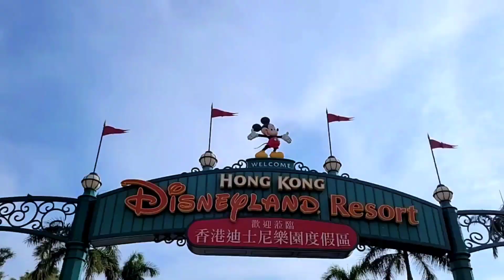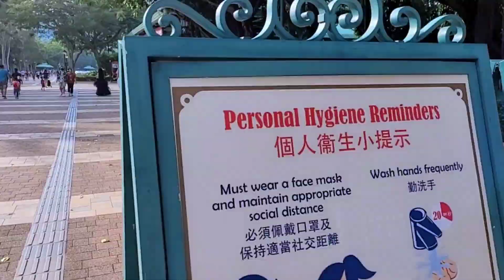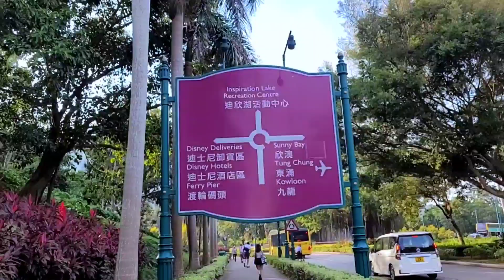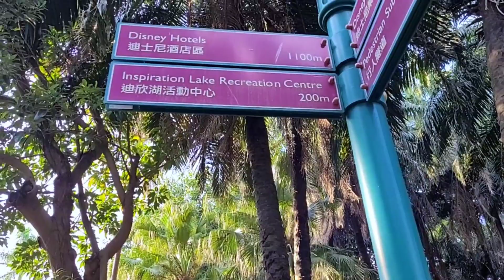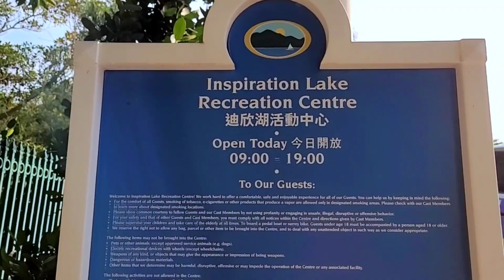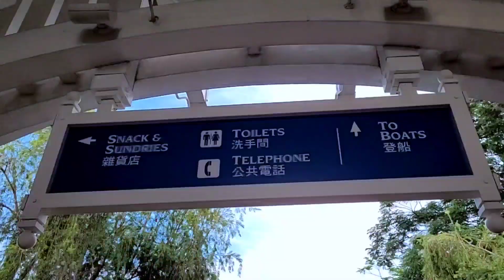INSPIRATION LAKE EASY WALK || DISNEYLAND RESORT || HONG KONG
Hi Guys! MJtravelover visited Inspiration Lake and again it's tagalog vlogging but i put English caption on my video.⁸Inspiration lake known as The Inspiration Lake Recreation Centre is in Hong Kong Disneyland Resort, it is located in Penny's Bay Lantau Island New Territories Hong Kong.
So guys, from Disneyland entrance i walked for 20 minutes to find the Inspiration Lake and I found it such a beautiful place have beautiful view, have picnic spot and perfect place to relax.
How to get there by just walking: From Disneyland entrance walk to the opposite side of Hong Kong Disneyland Resort sign, turn to the left  side until to the end of car parking lot and follow the sign or follow my video for complete guide because I walked from the entrance of Disneyland to Inspiration Lake.